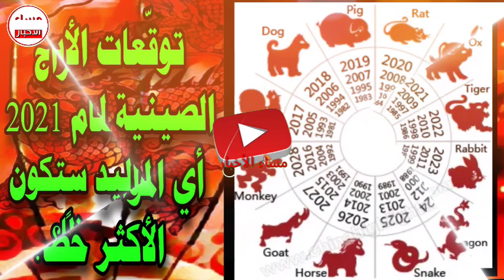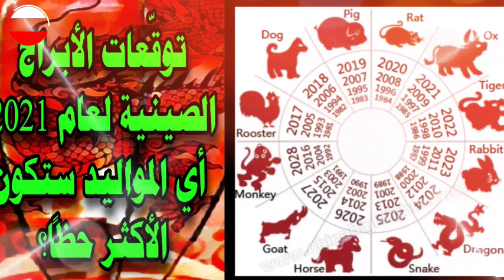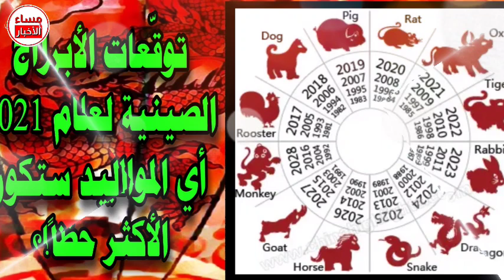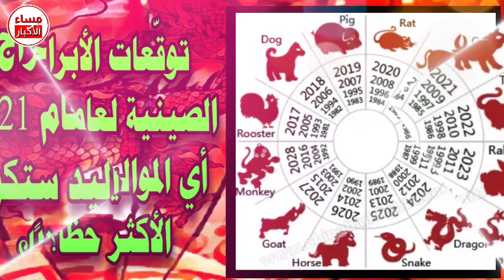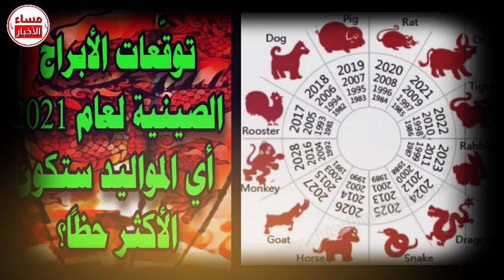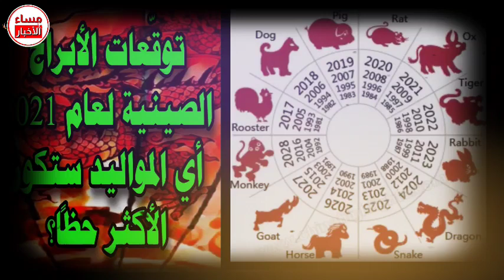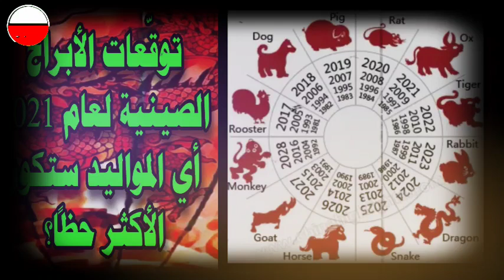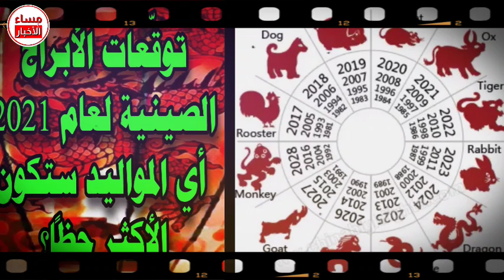توقعات الابراج الصينية ومفاجأة لأصحاب هذا البرج الشهر القادم